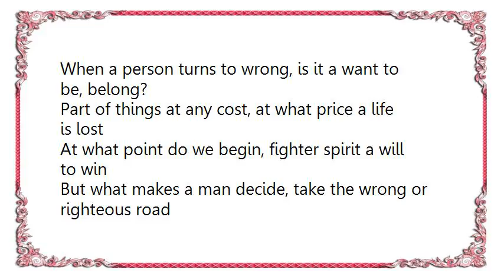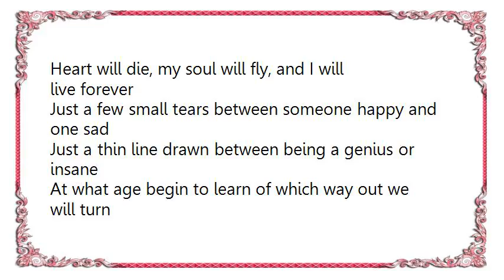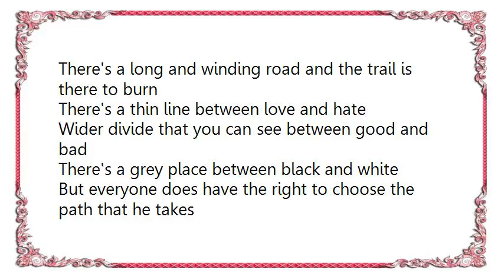Iron Maiden - The Thin Line Between Love and Hate Lyrics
[Lyrics Iron Maiden - The Thin Line Between Love and Hate]
When a person turns to wrong, is it a want to be, belong?
Part of things at any cost, at what price a life is lost

At what point do we begin, fighter spirit a will to win
But what makes a man decide, take the wrong or righteous road

There's a thin line between love and hate
Wider divide that you can see between good and bad
There's a grey place between black and white
But everyone does have the right to choose the path that he takes

We all like to put the blame on society these days
But what kind of good or bad a new generation brings

Sometimes take just more than that to survive be good at heart
There is evil in some of us no matter what will never change

I will hope, my soul will fly, so I will live forever
Heart will die, my soul will fly, and I will live forever

Just a few small tears between someone happy and one sad
Just a thin line drawn between being a genius or insane

At what age begin to learn of which way out we will turn
There's a long and winding road and the trail is there to burn

The thin line between love and hate